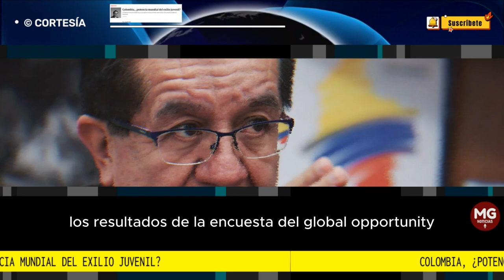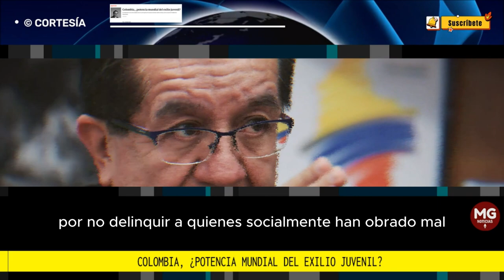COLOMBIA, ¿POTENCIA MUNDIAL DEL EXILIO JUVENIL? 🎙️ Por: Fernando Ruiz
Los resultados de la encuesta de Global Opportunity YouthNetwork y Bogotá Cómo Vamos, muestran un panorama estudiantil y laboral oscuro para los jóvenes, quienes perciben cómo se cierran cada vez más las ventanas hacia un mejor futuro. Un primer dato preocupante que revela el termómetro del estado actual de los jóvenes bogotanos, es que el 53 por ciento de esta población quiere emigrar del país. Hay una severa afectación en sus expectativas y una bomba de tiempo para el gobierno.
columna FERNANDO RUIZ